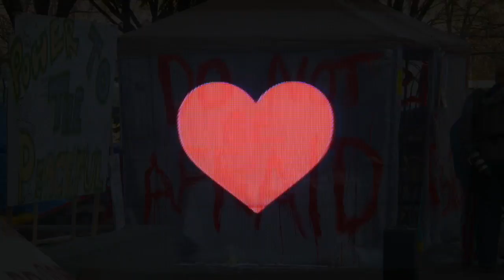Prisoner Of Hope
1 // What does it mean for you to be a prisoner of hope?
2 // When was the last time you gave yourself permission to feel?

// A PRISONER OF HOPE //
Spoken & Written by Melissa Meyers
Footage from Lightstock, Pond5, Vidsplay, Fancy Footage, and Jim Kast-Keat